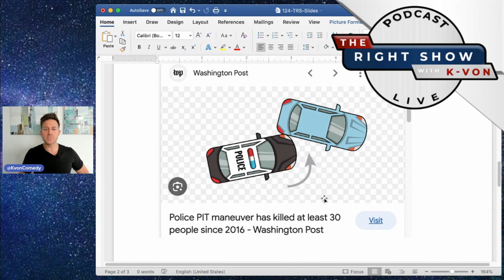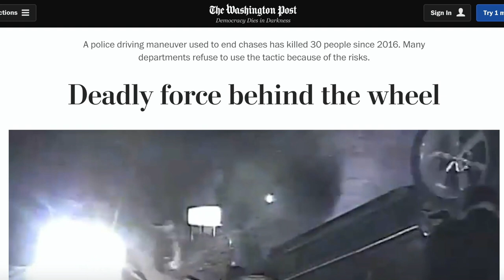Hero Cop Brings Street Racer to Justice (host K-von shows)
BLM wants to defund the police. But this cop saved a black life... Which side are you on?

YouTube is throttling my uploads, I started uploading this video yesterday afternoon and it is still not posted this morning!